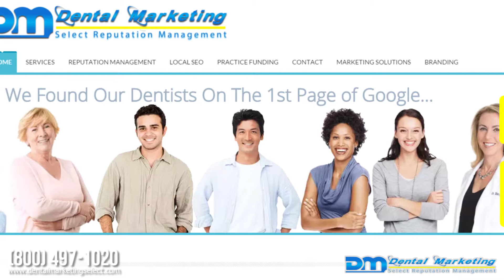Dallas Dental Marketing, , Dental SEO, Reputation Management, Dallas TX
Dallas Dental Marketing gets Dentist 15+ New Patients a week. - Dental SEO - Reputation Management - Web Design for Dentists - SEO For Dentists - Dental Web Design - Practice marketing - USA - Dallas - New York - Las Vegas - Houston - Los Angeles - BNI - Forbes - Wells Fargo - Dallas Dentist - Dentist in Dallas